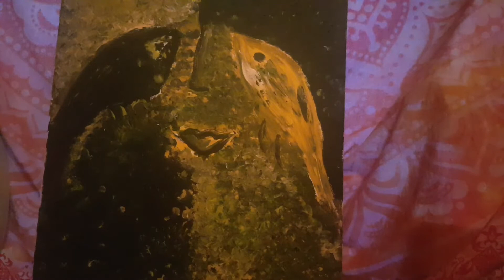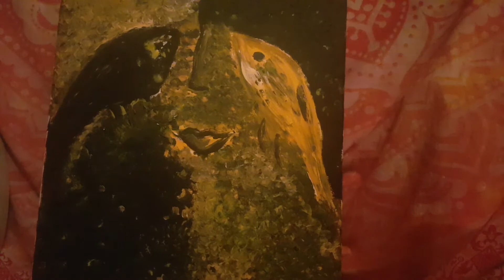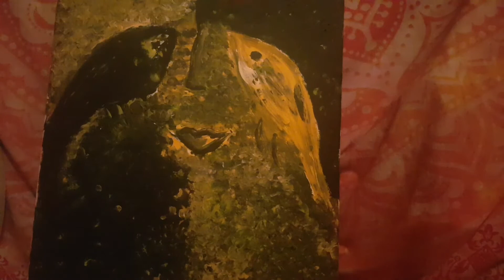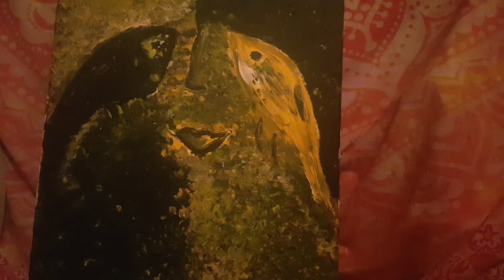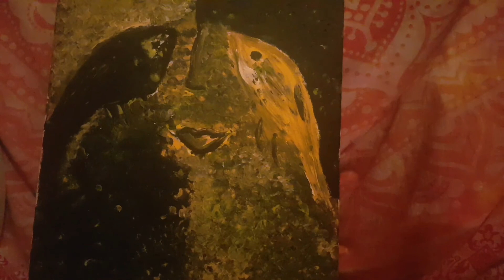CPE 91, BEZRUKÁ PANNA/5. FÁZA - MUKY DUŠE/C. P. ESTÉS: ŽENY, KTORÉ BEHALI S VLKMI..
Ďalšia časť z knihy jungiánskej psychoanalytičky C. P. Estés.
Táto časť prináša analýzu príbehu O bezrukej panne.. príbeh, ktorý nás zavedie k vytrvalosti, odolnosti.. Je to príbeh, ktorý má mnoho vrstiev.. mnoho postáv.. mnoho metafor.. a má opäť pre nás mnoho indícií a poučení..
Piata fáza predstavuje piatu lekciu - muky duše.
Tento krát je to trošku dlhšie video, ale nechcela som to deliť na kúsky, aby sa nestratil kontext. Oplatí sa dopočúvať celé, aby sme pochopili celok..
Bezruká panna je na zámku u kráľa, je milovaná a má stabilitu. Ale kráľ odchádza a blíži sa ďalšia lekcia. Panna porodí dieťa a kráľovná pošle posla so správou pre kráľa. Posol si ale trochu zdriemne pri potoku a vtedy zaúraduje diabol. Zamení posolstvo. Posolstvá sú postupne zamieňané a bezruká panna musí utiecť zo zámku..
Poučenie: nikdy nespi! Aj v stabilite a láske môže zaúčinkovať dravec... nezabudnime, že všetko zlé je na niečo dobré,.. pretože každý dravec preverí ako na tom sme.. a ak to zvládneme - čaká nás posun do ďalšieho levelu...
Príjemné počúvanie!💚 Čaká nás už len asi 6 častí do konca knihy..
Krásne dni plné radosti🙋‍♀️🌅🧝‍♂️Ufónica Kity🧝‍♂️